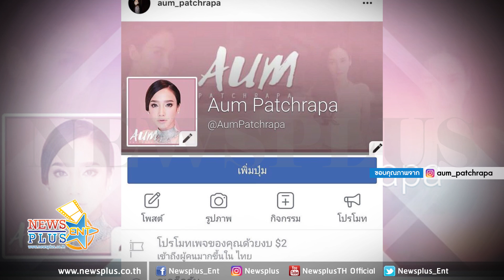แฟนคลับเฮ!! แม่อั้ม พัชราภา เล่น Facebook แล้วจ้าา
ซุปตาร์ห้างแตกอย่างสาวอั้ม พัชราภา ที่ก่อนหน้านี้ดูเหมือนจะไม่ค่อยถนัดเรื่องโซเชียลสักเท่าไหร่แต่ล่าสุดแฟนๆเฮได้เลยค๊าา เพราะเจ้าตัวโพสต์ไอจีแจ้งกับเอฟซีว่าตอนนี้แม่มี Facebook fanpage แล้วนะจ๊ะ อ่ะๆๆ แฟนคลับไปตามกันได้แต่ดูชื่อดีๆนะจ๊ะระวังผิดอัน สาวอั้มเตือนมาค่าาาา